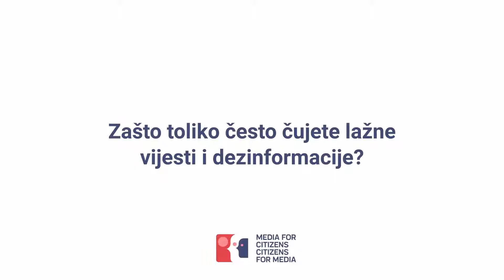Mediji za građane – građani za medije: Dalibor Tanić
Javna kampanja “Mediji za građane - građani za medije” ukazuje na važnost profesionalnog novinarstva koje služi javnom interesu svih građana i građanki.

Kampanja je dio regionalnog projekta “Mediji za građane – građani za medije“ i uz podršku Evropske unije istovremeno se odvija u pet zemalja regije (Albanija, BiH, Crna Gora, Sjeverna Makedonija i Srbija).